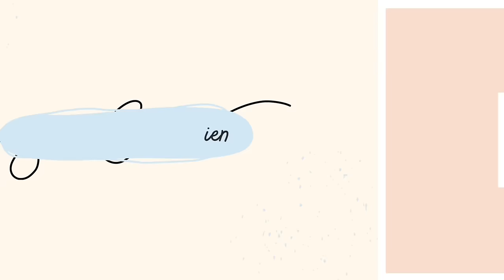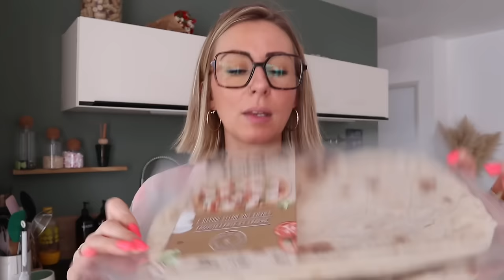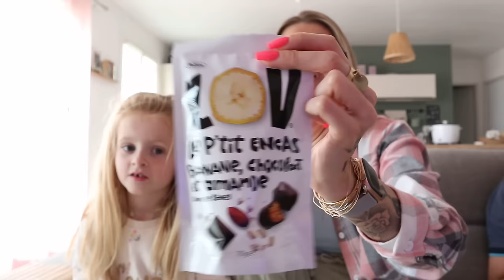RDV POUR LES GARÇONS / RECETTE ULTRA SIMPLE ET DÉLICIEUSE / HAUL